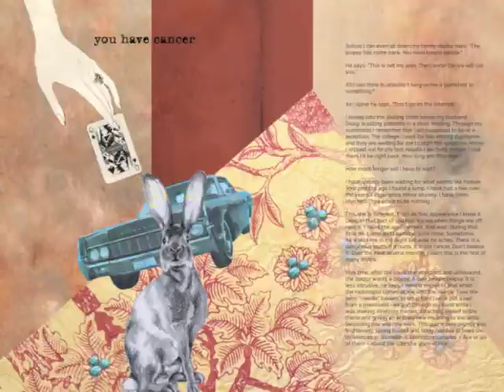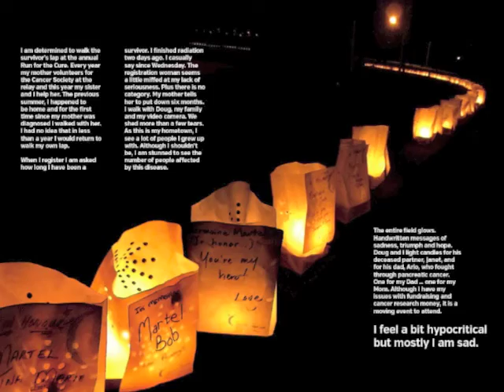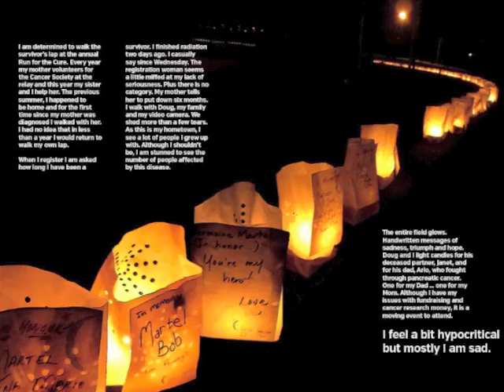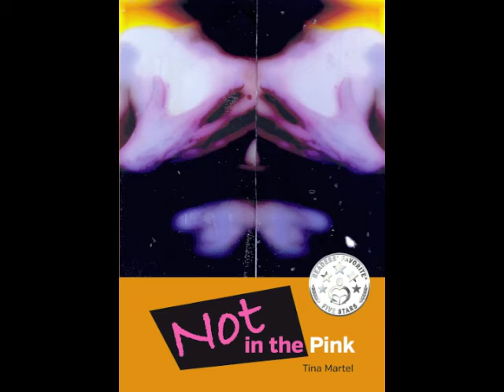Not in the Pink - John Gormley Live Interview 2015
The interview for my illustrated memoir Not in the Pink  before the launch at McNallyRobinson Book Sellers. This interview with John Gormley Live in Saskatoon is one of my favourites. Thank you John for your generosity and humour.